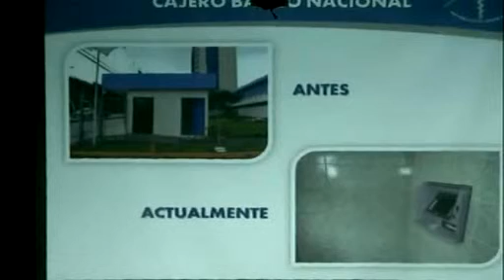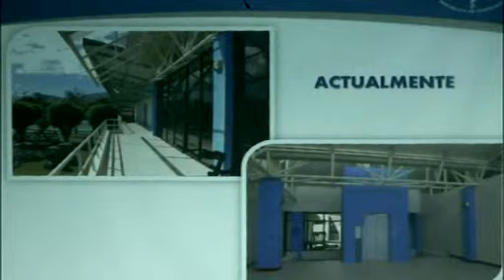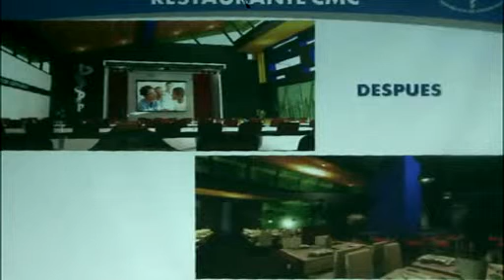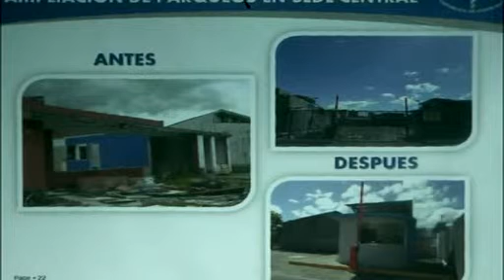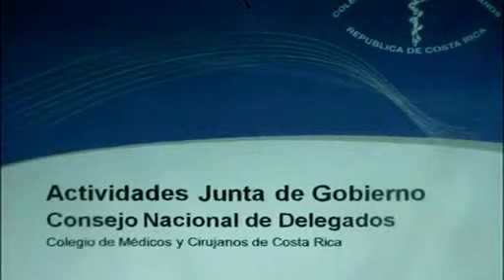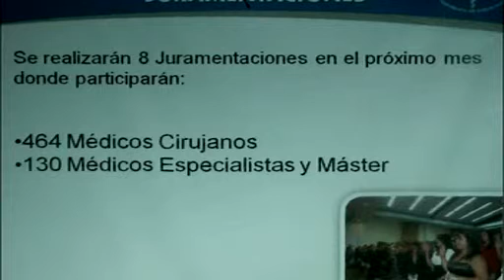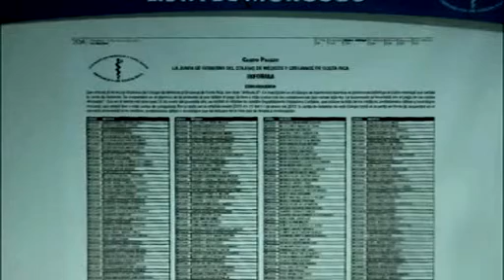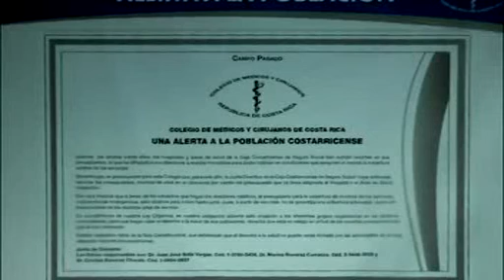Consejo Nacional de Delegados, febrero 2012, parte 1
Consejo Nacional de Delegados, febrero 2012, visita de los señores Gerentes de La Caja Costarricense de Seguro Social